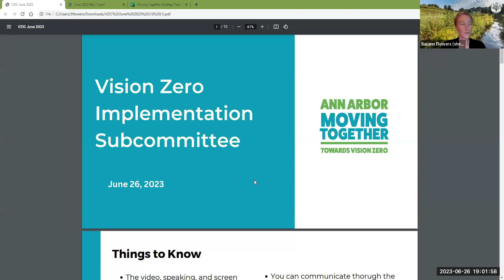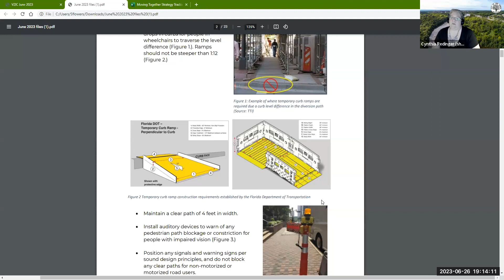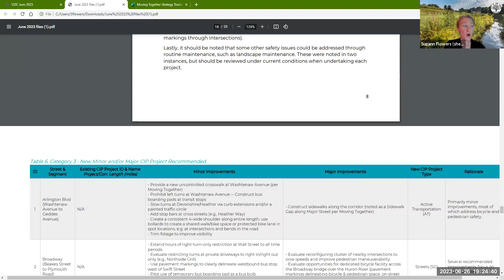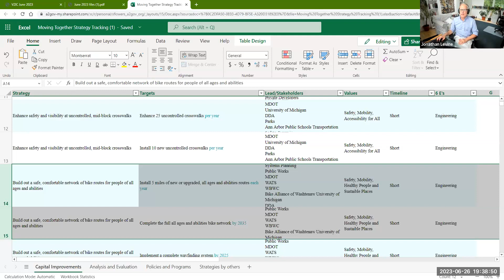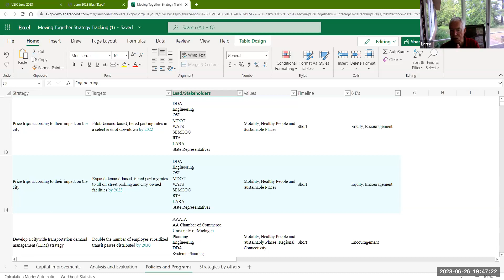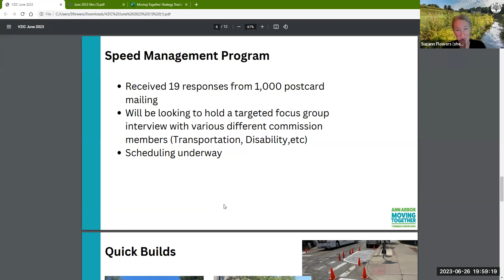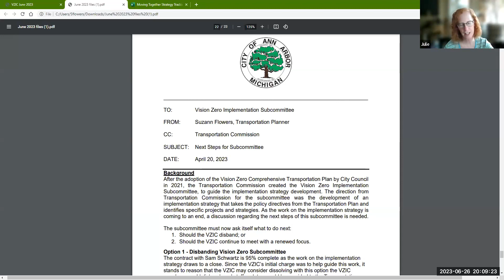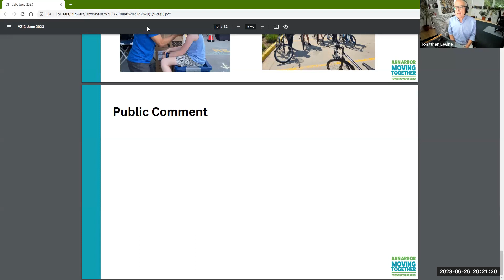June 26, 2023, Vision Zero Implementation Subcommittee Meeting